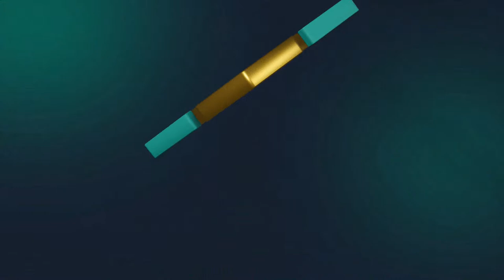Titans of Chess Tussle for a Place in the Main Event | Julius Baer Generation Cup 2023 Play-In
The Julius Baer Generation Cup is the fifth event of the 2023 Champions Chess Tour! Tour leader and reigning champion Magnus Carlsen is joined by Wesley So, Nodirbek Abdusattorov and Denis Lazavik in Division I, but which of the world's top grandmasters will join them? With a $2,000,000 total prize fund, and the fiercest competitors in the world, the CCT is Chess.com's most important event yet!